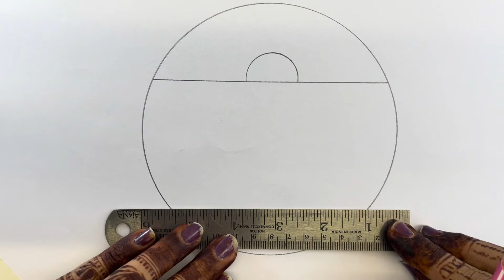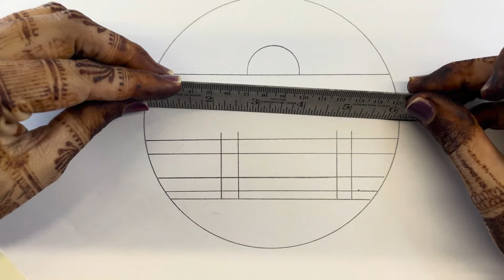How to Draw sunset scenery with pencil drawing||easy pencil drawing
Hii friends👋👋